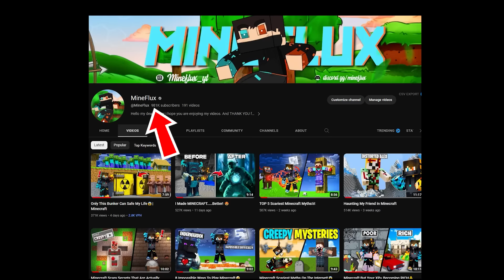Exploring HAUNTED Techno Gamerz Castle😱| Minecraft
today in this video i am going to explore haunted castle of @TechnoGamerzOfficial